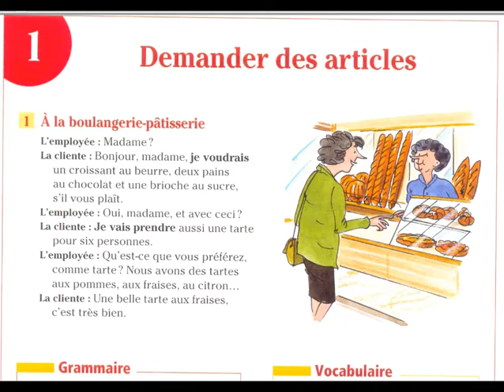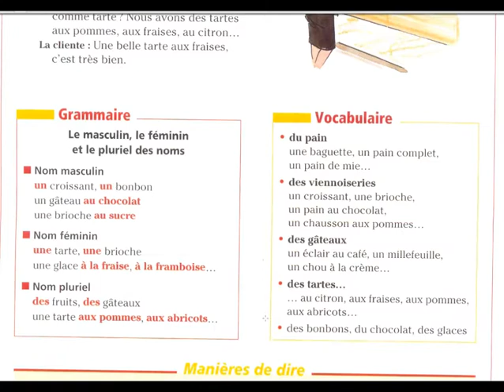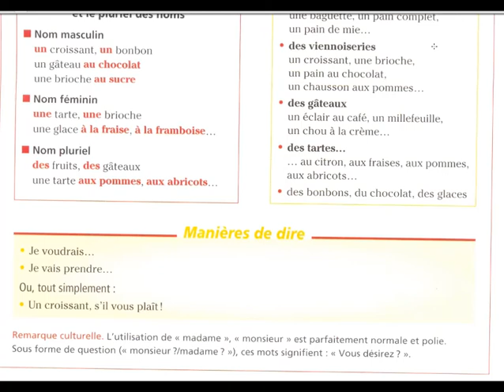communication : à la boulangerie-pâtisserie